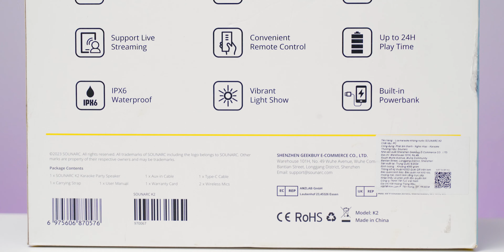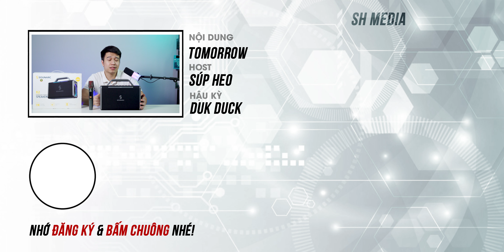Loa Karaoke Di Động 200W Siêu Khủng | Sounarc K2 Review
► Thông tin chi tiết về loa SOUNARC K2 từ nhà sản xuất
► Bắt chuyện với mình bằng link bên dưới: